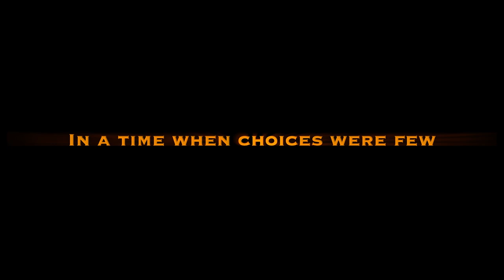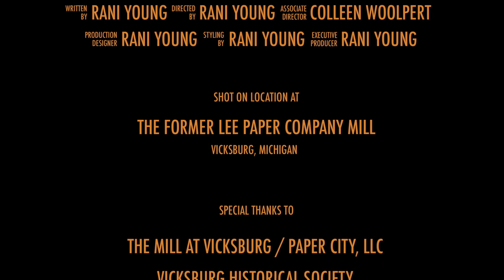Trailer at the Old Mill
Written and directed by Rani Young
Editing by Rani Young
Starring Rani Young as Marzena Zaroic
Cinematographer/Associate Director: Colleen Woolpert

Shot on location at the former Lee Paper Company Mill in Vicksburg, Michigan in at the Prairie Ronde Artist Residency, Summer 2022. Special thanks to The Mill at Vicksburg/Paper City, LLC. and the Vicksburg Historical Society.

Watch for “The Mill Worker,” a long-form film currently in post-production and set for release in Spring 2023. “Trailer at the Old Mill” is its own piece, though it references the longer film.

Rani Young is a Chicago-based multidisciplinary artist working in painting, drawing, video, performance, motion graphics, sound, and more. Rani also creates collaborative work with her twin sister, Colleen Woolpert, under the moniker Colleen and Rani.